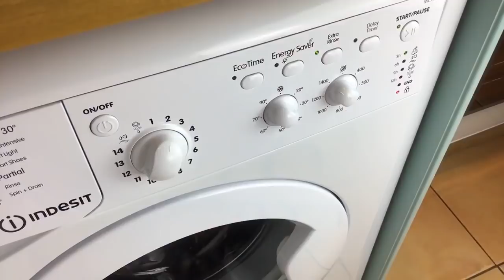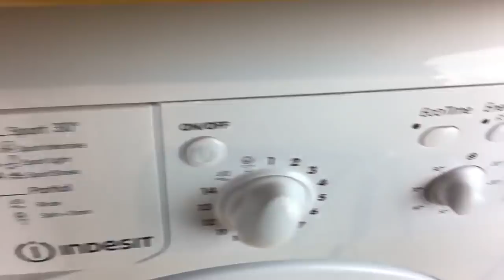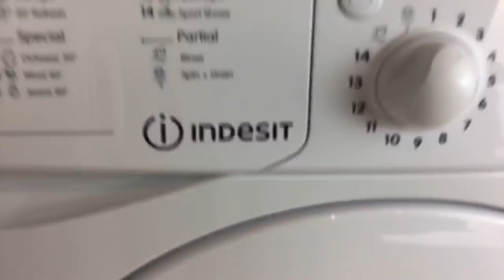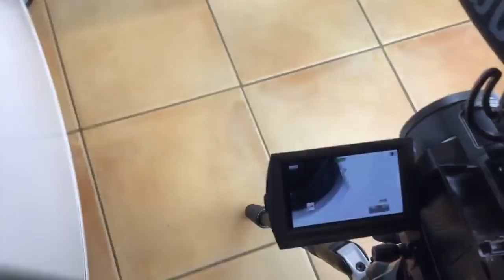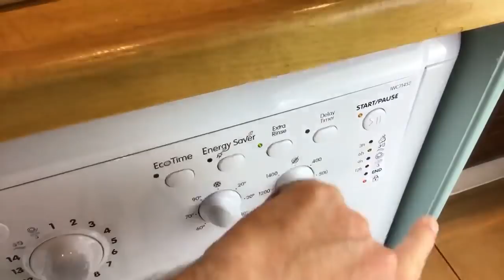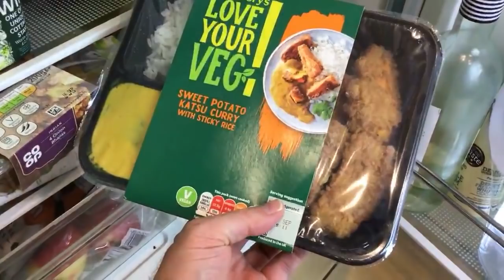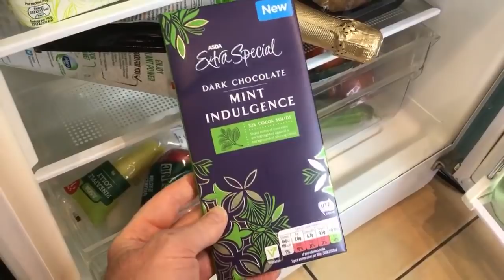🔴 Live Holiday Washing, Bissell Demo & Cordless Sharks!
Get some behind the scenes action while I record a washing machine video, see my latest Shark cordless vacuums and watch a live demo of a Bissell Compact carpet washer removing a naughty dog’s wee wee.